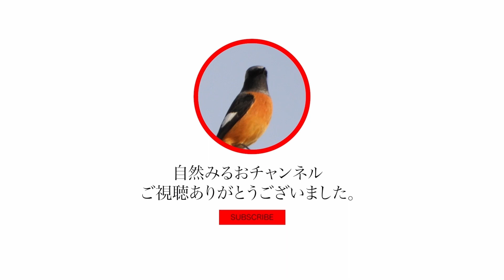【エリアトラウト】フィッシングキャンプエリア瑞浪さん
素人の私でもとても楽しめるフィッシングキャンプエリア瑞浪さんへの釣行記録です。
GWのはじめ、とても楽しめた良い釣行でした。使っている道具類は説明するまでもないほどの道具たちです。撮影はinsta360go2を使用しています。